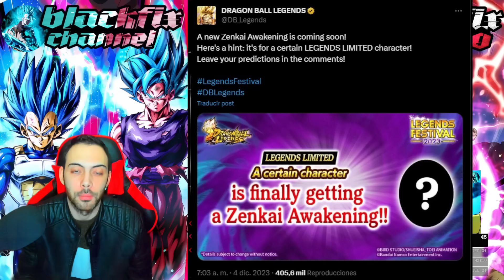¡¡CONFIRMADO NUEVO FRIEZA!! ¡¡VEGETA EXPLORADOR LEGENDS LIMITED!! DRAGON BALL LEGENDS